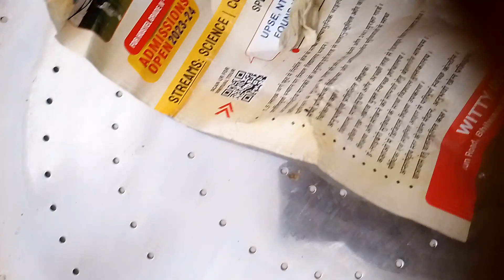rat small child dekho चुहे के छोटे बच्चों को देखो चूहे के छोटे यह क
आप इस वीडियो में देख रहे हैं चूहा जिनके 6 बच्चे हुए हैं उनकी मां मर गई है